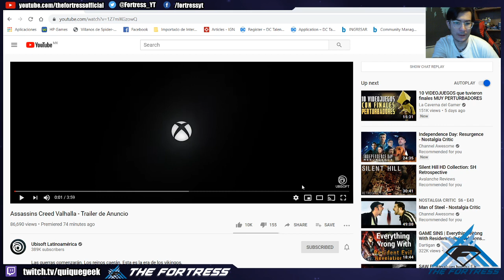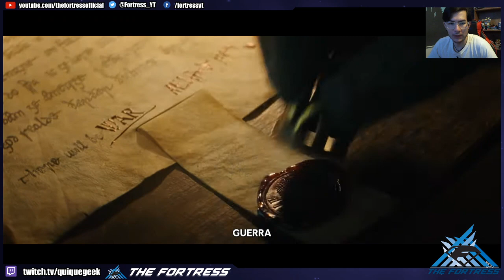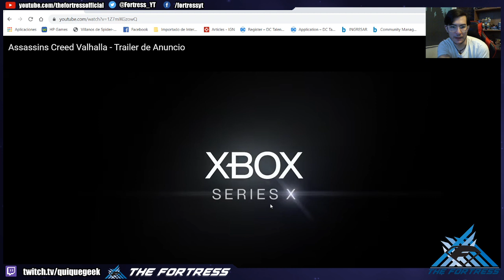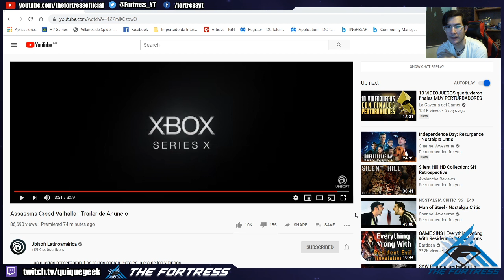Vídeo reacción trailer Assassin's Creed Valhalla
Dos años después de Odyssey Assassin's Creed regresa, esta vez ambientado en la era vikinga llevando por nombre Valhalla, en este video hablo sobre el trailer cinematico que presento Ubisoft para anunciar el nuevo titulo.